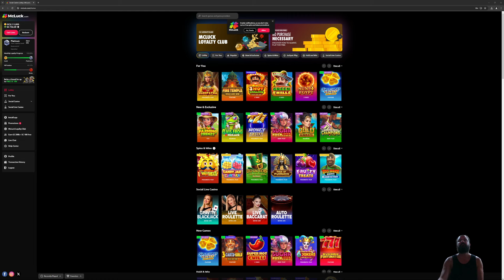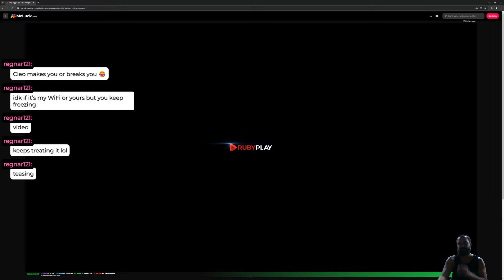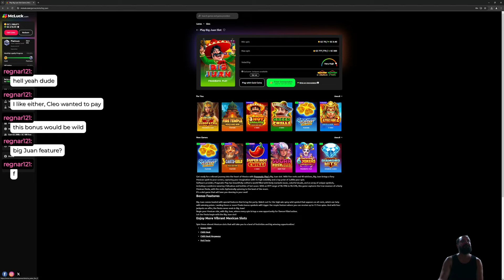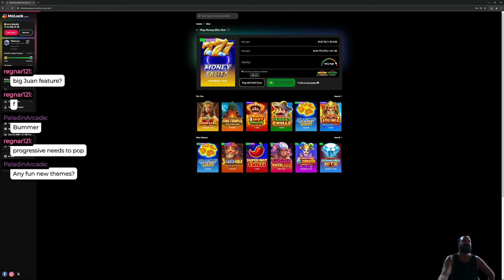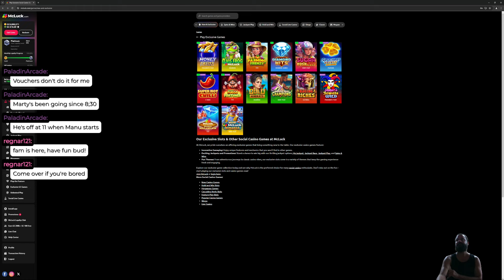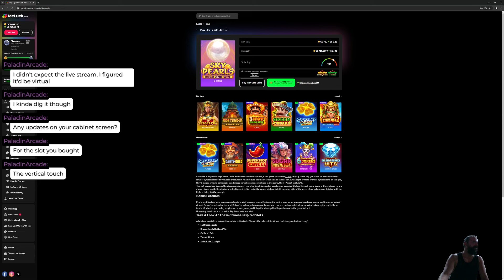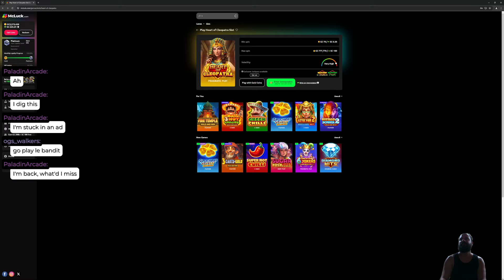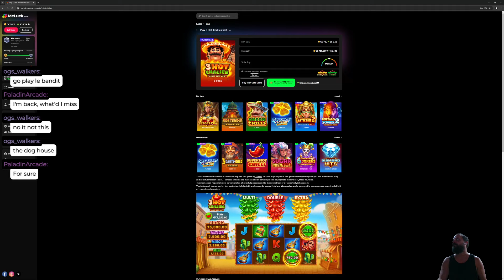McLuck Casino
Just some play from 7-19-24. Watch us get completely wrecked in an hour!